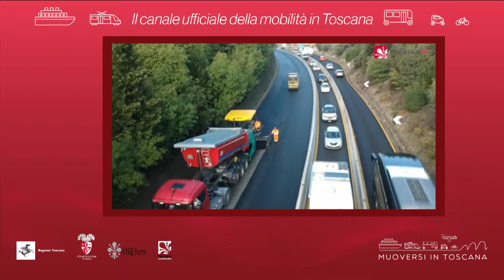Muoversi in Toscana - Edizione delle 14 del 30 settembre 2019